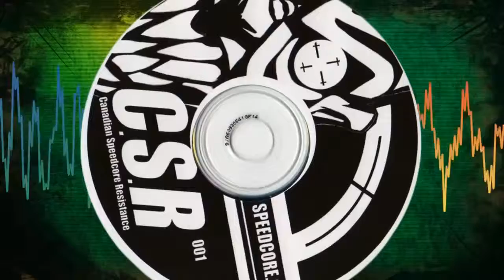Deacon Boombastardizer - Deep Throat (Gabber Records Remaster GR004)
Title: Deacon Boombastardizer - Deep Throat
Label: Canadian Speedcore Resistance ‎– 001
Format: CDr, Compilation
Country: Canada
Released: 2002
Genre: Electronic
Style: Speedcore, Hardcore